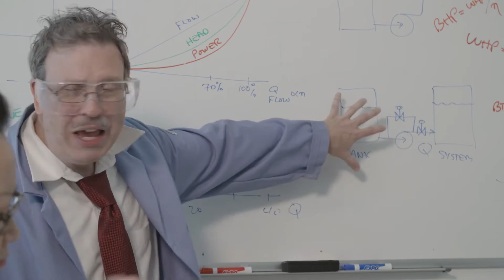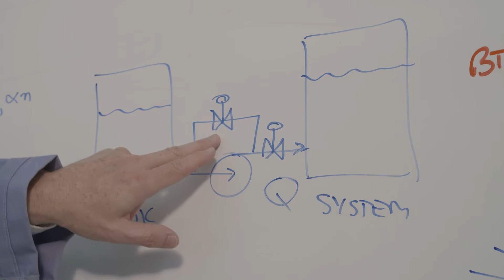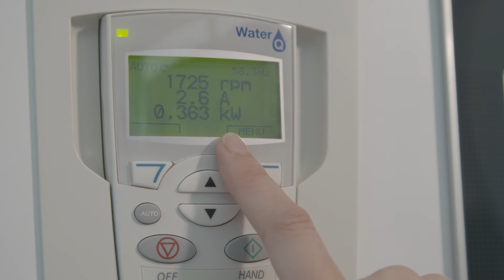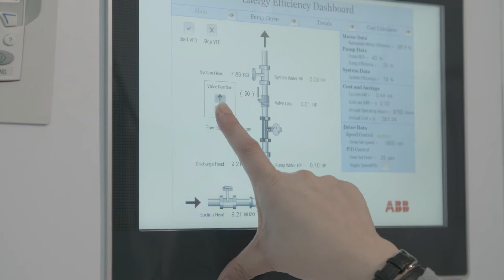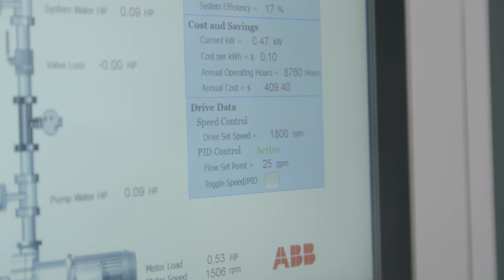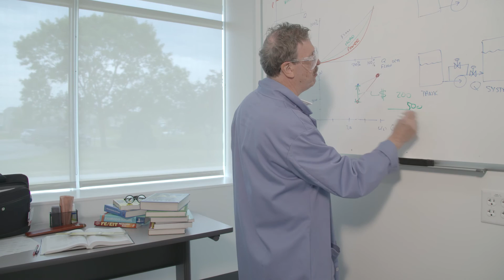The Affinity Laws and Variable Frequency Drives: A Lesson in Savings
ABB.com/Drives - What are the Affinity Laws, and how can Variable Frequency Drives drives help?

Variable Frequency Drives help increase energy savings in the water and wastewater industry by controlling the variables involved in pump or fan performance. This includes performance capacity, head and power consumption.